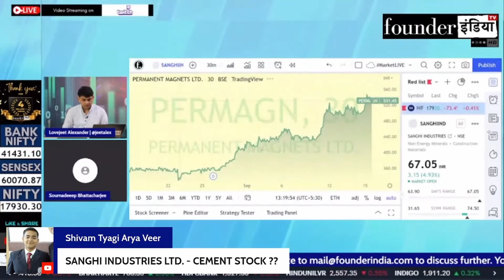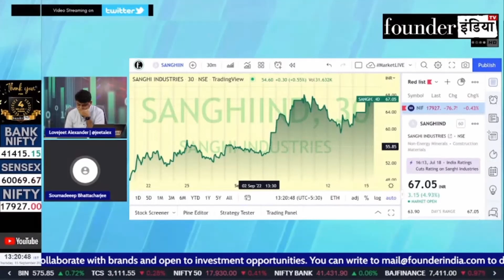Sanghi Industries Ltd. के शेयर में क्या करें? Expert Opinion by Soumadeep Bhattacharjee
Analysis of: Sanghi Industries Ltd.

Shows on StockMarket equity trading investment commodity personalfinance tax cryptocurrency blockchain reviews sanghiindustries sanghi marketanalysis startups policyreviews nifty sensex and much more.